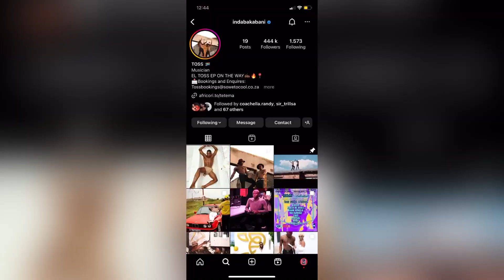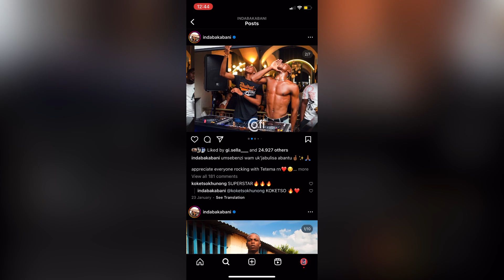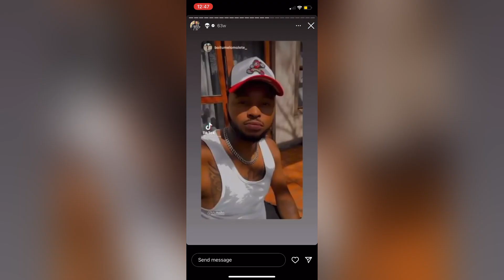Smash or Pass | In a relationship edition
Who would you smash or pass?